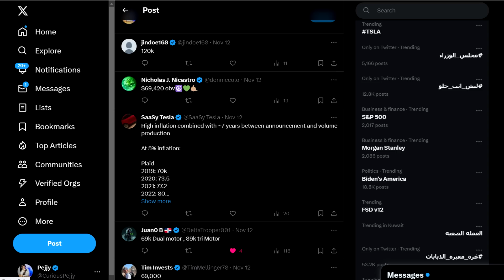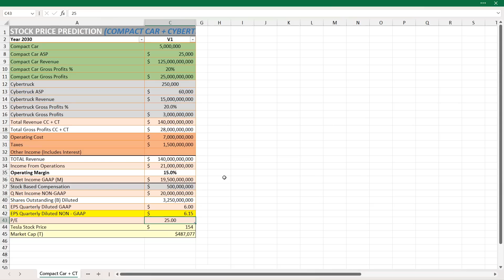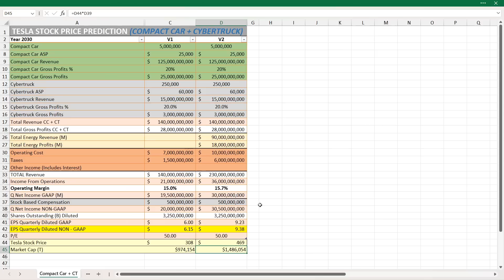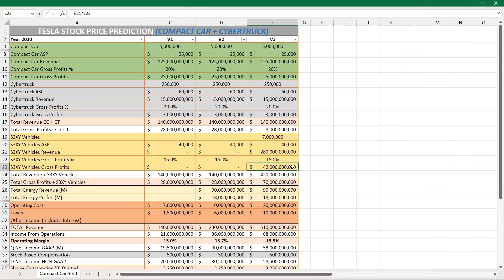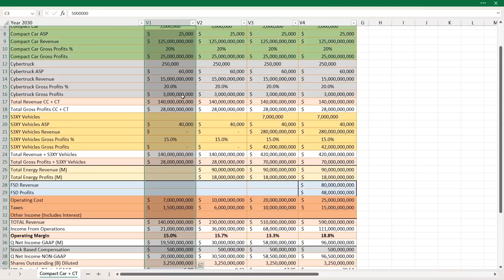Tesla Is Worth $1 Trillion Just From The Cybertruck & Compact Car. (Full Breakdown)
Tesla Is Worth $1 Trillion Just From The Cybertruck & Compact Car.

00:00 My Tesla X Post Controversy
1:09 How Tesla's Compact Car & Cybertruck Is Worth $1 Trillion ALONE
6:53 Adding Energy
8:21 Adding S3XY Cars
10:16 Adding FSD
13:55 Tesla Stock Price In 2030